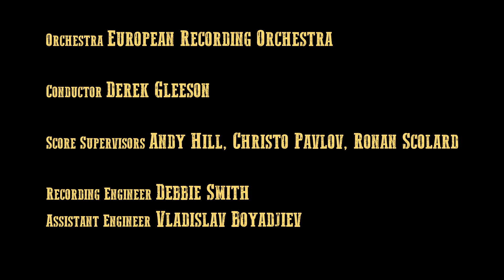Giacomo Rita - Frontier Justice. Bar Fight.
Western action cue composed by Giacomo Rita and performed by European Recording Orchestra.

Flutes: Yana Ibrishimova, Tzveta Palikarova
Oboe, English Horn: Slav Slavchev, Ioan Kyosev
Clarinets: Dancho Radevski, Kristian Kaloyanov
Bassoons: Aleksandar Sarandev, Hristo Zahariev
Horns: Cara Watson, Matheew Jackson, Diana Yotkova, Branimir Krandhzov
Trumpets: Stefan Stefanov, Stoyan Stoyanov, Nikolay Grudanski
Trombones: Mincho Tomanov, Petar Karakashev, Martin Yotov
Tuba: Nikolay Temniskov
Timpani: Kiril Petrov
Harp: Andzhela Madzharova
Piano: Rumen Tsanov
Violins I: Negina Stoyanova, Anna Furnadzhieva, Aleksandar Boyadzhiev, Iva Dhzadzheva, Yulia Elmazova, Teodora Konstantinova, Miliza Knezevic, Ioan Latrovaliev, Boyan Ivanov, Boyan Kirilov, Maria Andreeva, Magdalena Daskalova
Violins II: Petya Dimitrova, Kiril Minchev, Elena Ganova, Rossen Kazandzhiev, Diana Koleva, Elena Pachedzhieva, Galina Liubenova, Diana Stancheva, Nikolinka Yordanova, Maria Madoleva
Violas: Stefania Yankova, Anna Draganova, Hristo Arolski, Maria Valchanova, Aleksandrina Ignatova, Ralitza Cherneva, Iliana Koleva, Asya Stoyanova
Cellos: Kristiana Alipieva, Petar Kushlev, Kristian Chernev, Nina Sokolova, Stoyan Bozhkov, Elena Dyakova
Basses: Margarita Kalcheva, Kristian Kosev, Iliyana Bencheva, Venelin Tachev

Conductor: Derek Gleeson
Score Supervisors: Andy Hill, Christo Pavlov, Ronan Scolard
Recording Engineer: Debbie Smith
Assistant Engineer: Vladislav Boyadjiev
Western Film Footage: Sophia Ivanova
Recording Sessions Footage: Petar Petkov
Video/Audio Editing: Giacomo Rita
Recorded at Four For Music, Sofia

Produced as part of the MFA in Music for Motion Pictures and Contemporary Media, Film Scoring Academy of Europe.